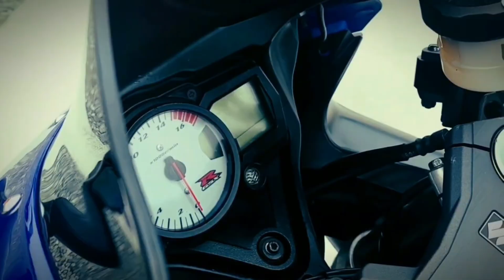Suzuki Gsxr 600 || PINABALIK SA UMPISA || Kung nahihirapan ka wag mong gagawin yon !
Magpatuloy ka sa pangarap mo.. Grind malala hanggat Wala Kang natatapakan at nasasaktang tao Go Lang ng Go!